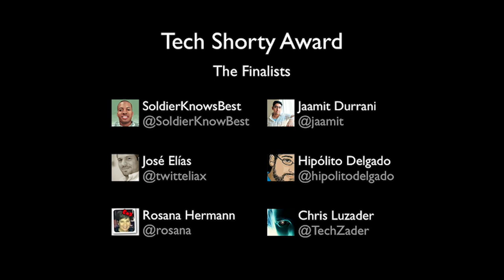SoldierKnowsBest (@SoldierKnowBest) Accepts the Tech Shorty Award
SoldierKnowsBest (@SoldierKnowBest) accepts the Tech Shorty Award at the 3rd Annual Shorty Awards on Monday, March 28, 2011 in New York City.